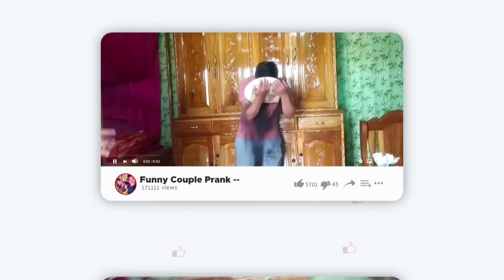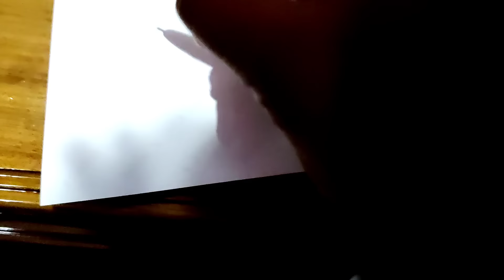Nupi photo thamjinba // Prank on my wife